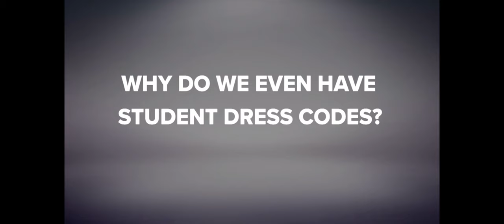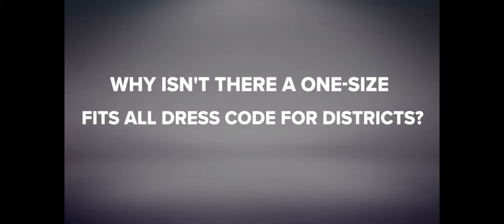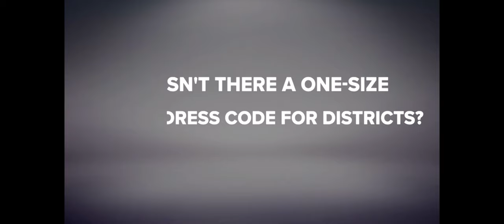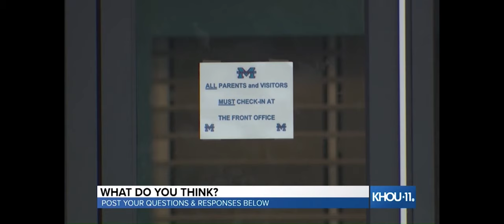Dress Codes with Anthony Mays, KHOU TV Aug. 15